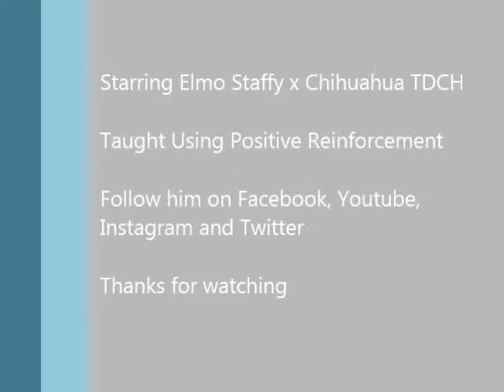Elmo Staffy x Chihuahua - Number 19 - Pack Your Bags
Elmo is doing a trick a day leading up to his 2nd birthday. He is doing it for fun and also trying to help raise money for rescues along the way. Trick number 19 - Pack Your Bags. This is a new trick he just learnt in an hour. This is such a cute trick and good for confidence boosting..